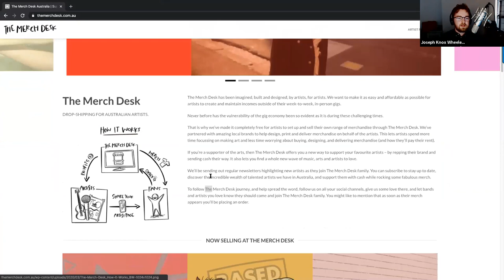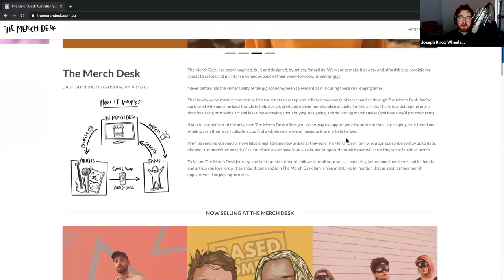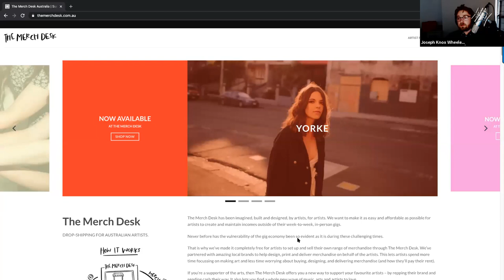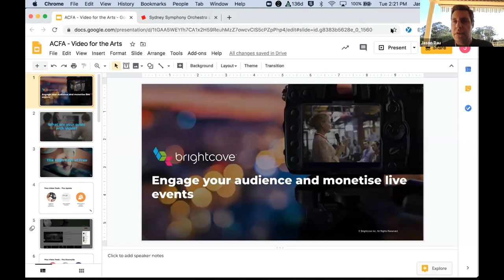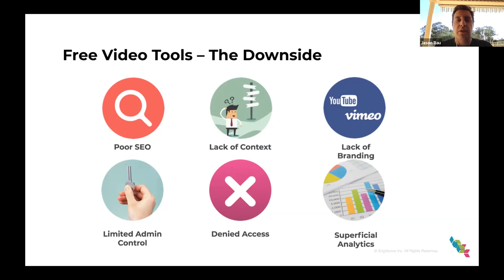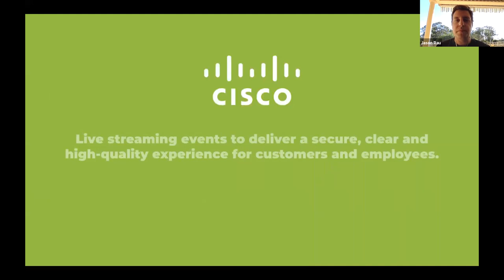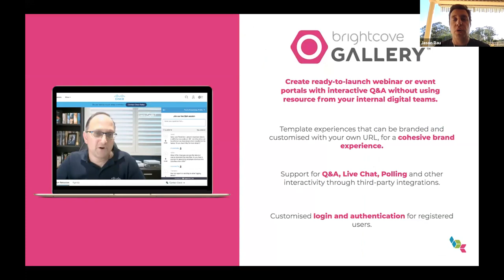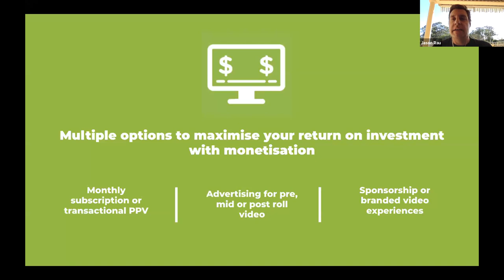21 April 2020 - Think Inside the Square: Platforms and Innovation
This weekly online conversation has been developed for the Arts and creative sector: digital solution Facebook group. Every week, industry experts, artists and digital adaptors will join the panel to discuss solutions and ideas that inform the industry.

Time: 2:00pm-3:00pm

Guest panellists
Joseph Knox Wheeler: Founder of The Merch Desk
Joseph is going to walk us through his new creation - The Merch Desk. The Merch Desk has been imagined, built and designed, by artists, for artists.

Jason Rau: Brightcove
Jason's experience has been tailored to SaaS based businesses that have specialised in providing solutions that incorporate video, mobile and social for companies that are both Australian and US based.

Susan Eldridge: Notable Values
Susan Eldridge changes things. She helps creative people and creative organisations to think radically. Passionate about adapting, innovating and transforming, she brings a left of field approach from her expertise as a professional classical musician, founder of a multi-million dollar tech consultancy and lecturer in music entrepreneurship.

Series host: Celia Pavelieff, Director of Marketing and Communications - Australia Council for the Arts.
Series producer: Renae Moore, Digital Producer - Australia Council for the Arts